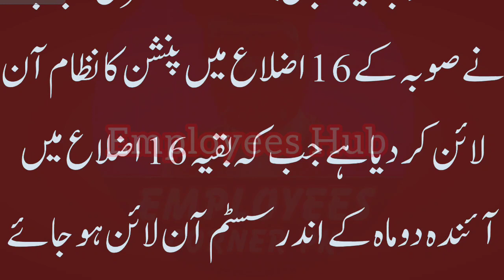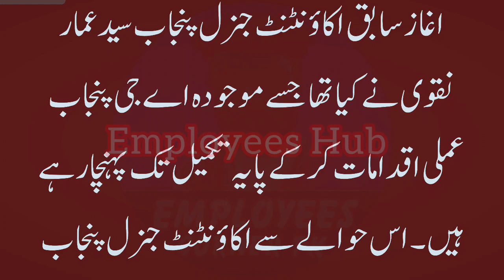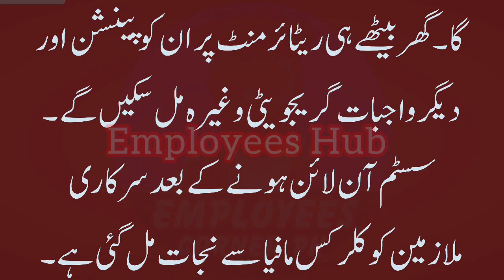IG Punjab approved pension cases online for pensioners and retired employees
Online pension system starts in 16 districts of Punjab. Now the Pensioners will get their pension in 3 days after retirement.